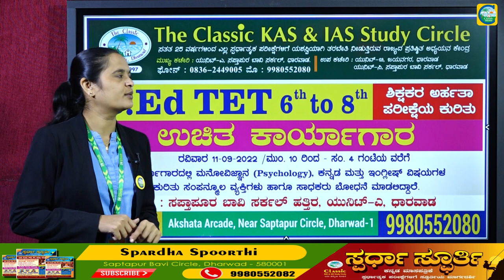B.Ed TET||ಉಚಿತ ಕಾರ್ಯಾಗಾರ||Sunday||Dharwad||Classic Education